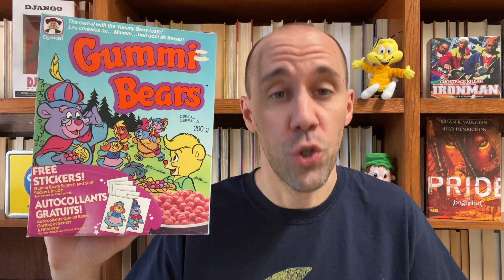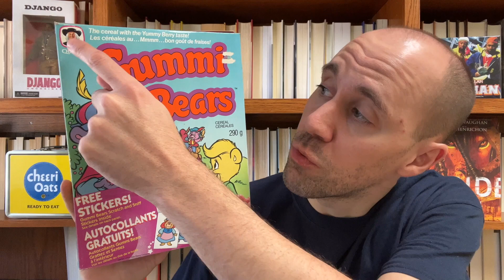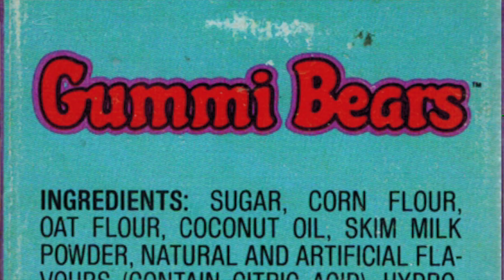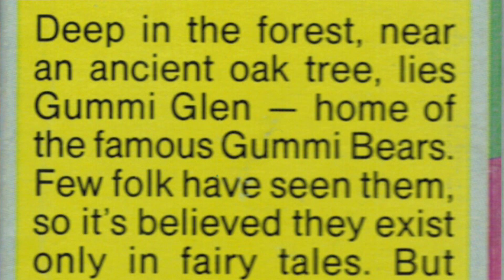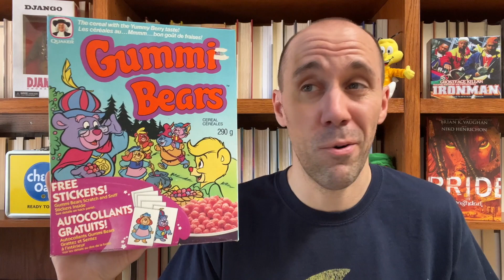Gummi Bears (1987)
This Gummi Bears cereal was only released in Canada, but I wish I had the chance to try it back in the 80s.